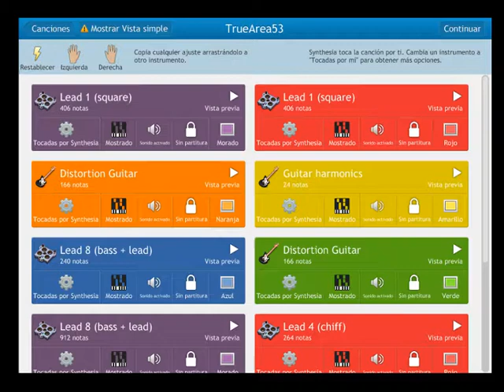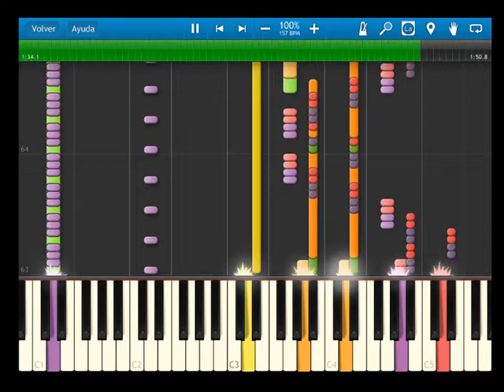Sonic Advance 2 - BGM - True Area 53 - synthesia